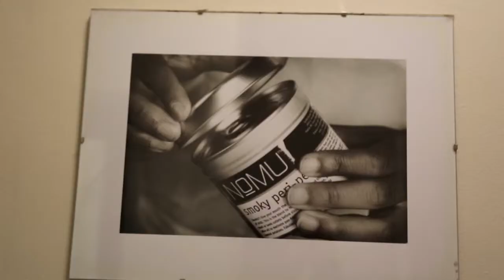NOMU - CapeTalkInTheBoardroom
CapeTalk's Kieno Kammies broadcast live from the boardroom of the NOMU in Cape Town.